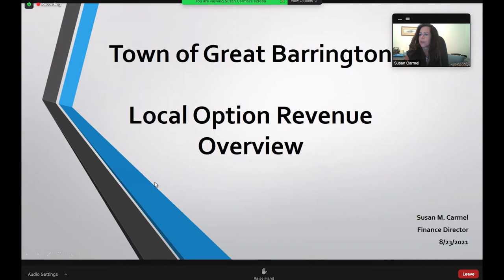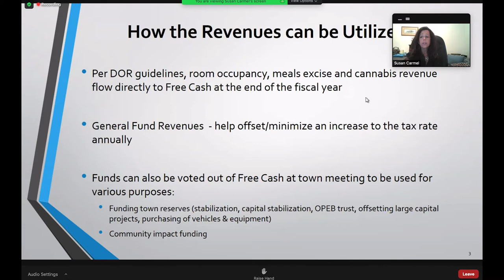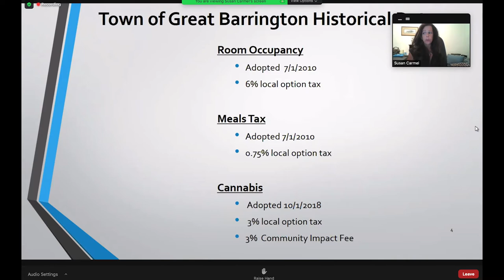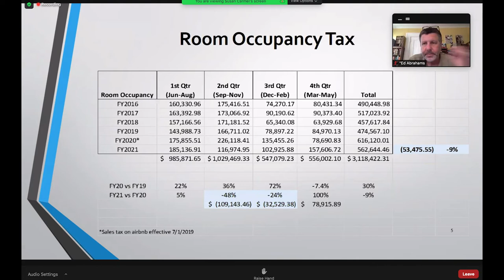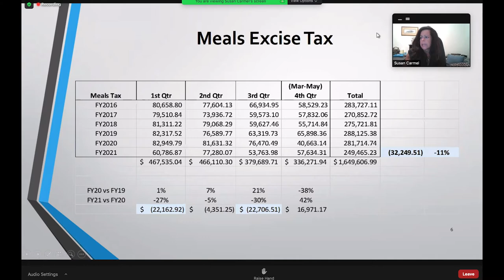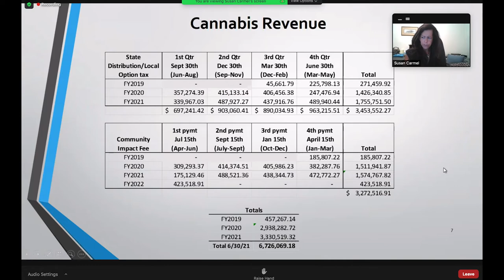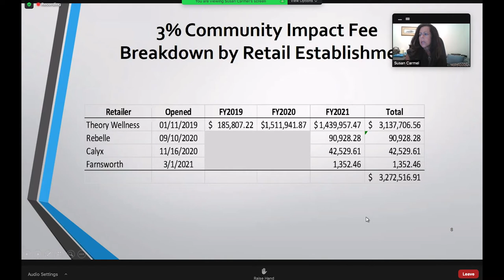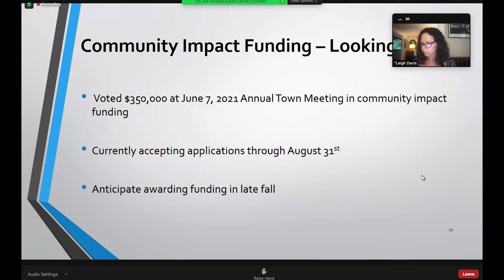Great Barrington Selectboard Meeting, August 23, 2021